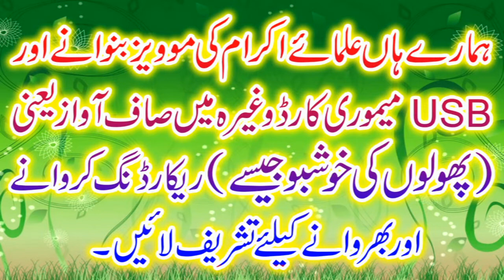Be Namaz Ka Anjaam by Qari Saleem Tabassum (Flower Cd Center)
Qari Saleem Tabassum Sahib
Topic: Be Namaz Ka Anjaam
Masjid Aqsa Ada Noor Pur
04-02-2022